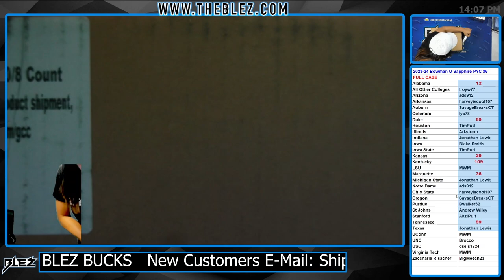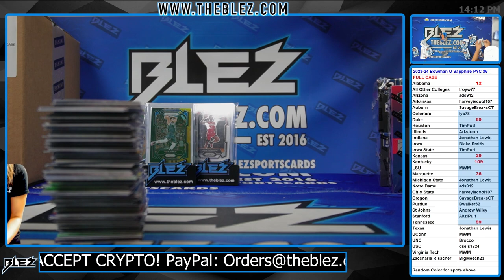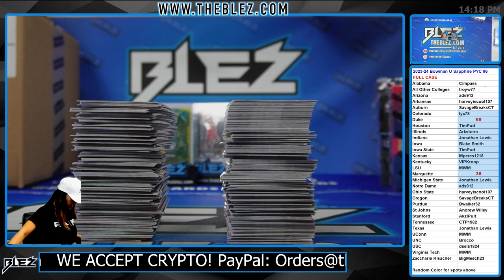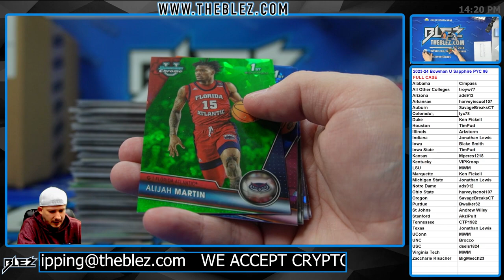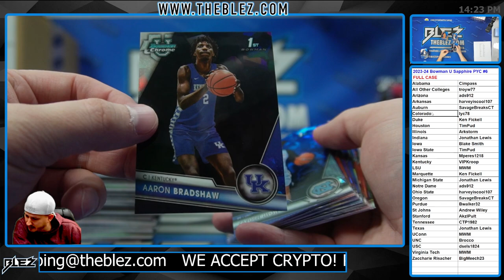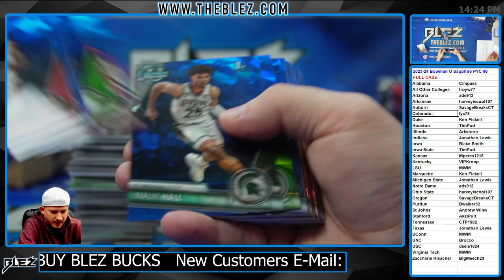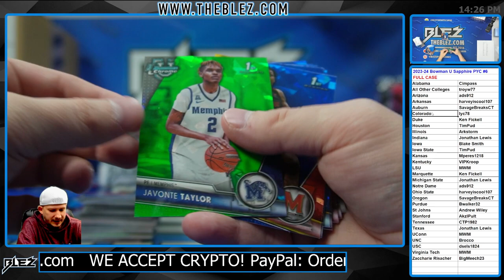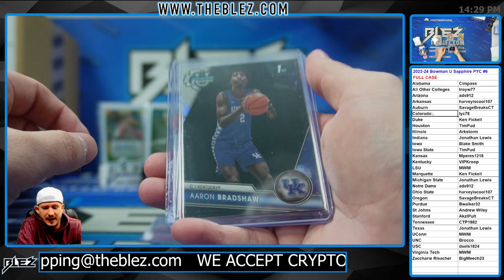2023-2024 Bowman University Sapphire FULL CASE BREAK #6 Pick Your Color